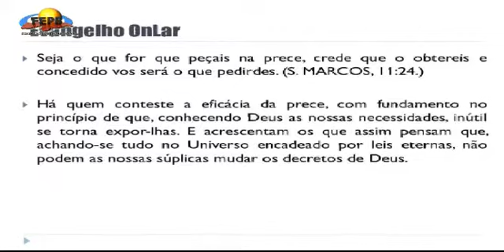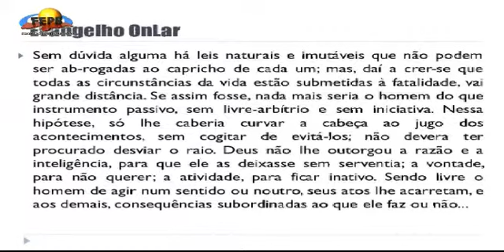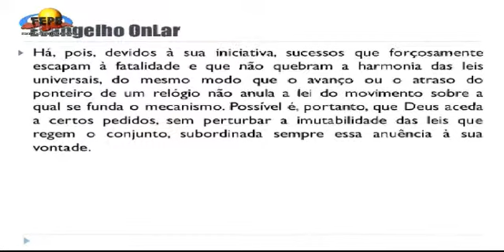Evangelho On-Lar - 16.10.2014 - Eficácia da prece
Edição virtual do Evangelho, extraído de "O Evangelho segundo o Espiritismo." Participação de Neto Batista, Júlio Farias e Abraão Carvalho.
Apoio técnico de Reinaldo Dosan.
Produção da Federação Espírita Paraibana, atraves da TV do bem. Para assistir ao vivo, todas as quintas-feiras, às 20:00h., horário de João Pessoa, acesse - canal5­ e - canal 9.
Edição virtual do Evangelho, extraído de "O Evangelho segundo o Espiritismo."